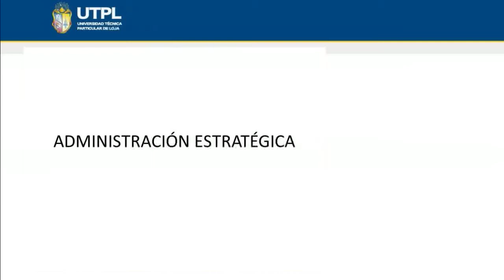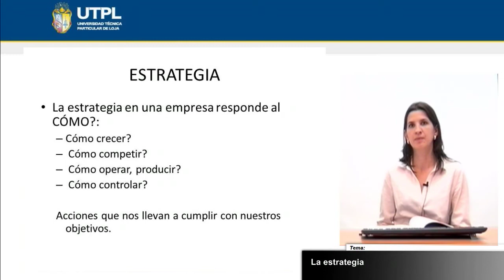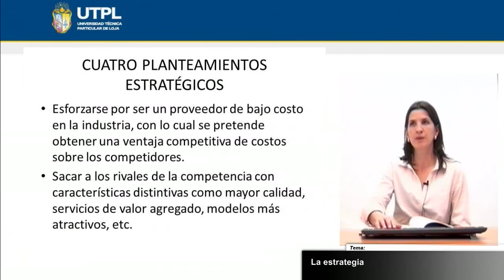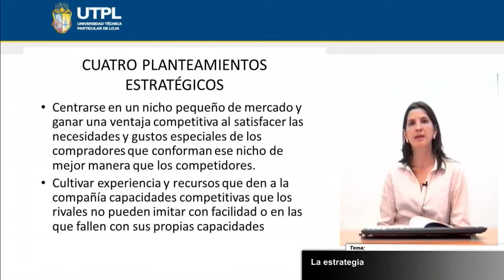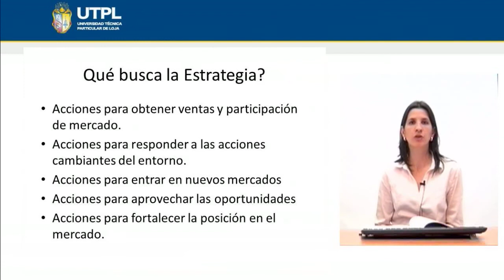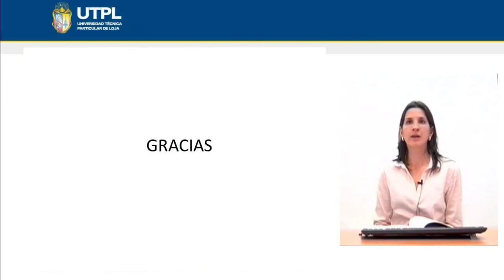UTPL LA ESTRATEGIA [(ÁREA ADMINISTRATIVA)(ADMINISTRACIÓN ESTRATÉGICA)]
Administración Estratégica
Tema:La estrategia
Ponente: Mgs. María Dolores Mahauad